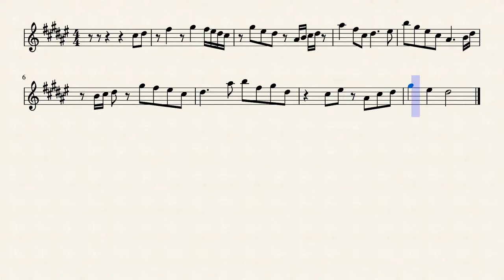rhythmic exercise 00000003 06 D-sharp minor by Rex Djere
Exercise 3 in the key of D♯ minor.